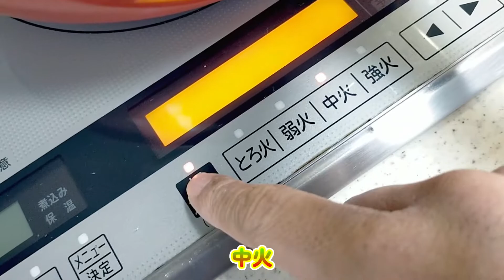【簡単料理】 野菜たっぷりオイスターソース炒め！ おつまみ・お弁当のおかず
■【簡単料理】　切って漬けるだけ！5分で作れるピリ辛玉ねぎ漬け！■

■【簡単料理】　調理時間3分！旨すぎる！キュウリの一本漬け！　超簡単おつまみ！副菜・漬け物・塩昆布■

■1度食べたら病みつきになるくらい濃厚たまごサンド！■